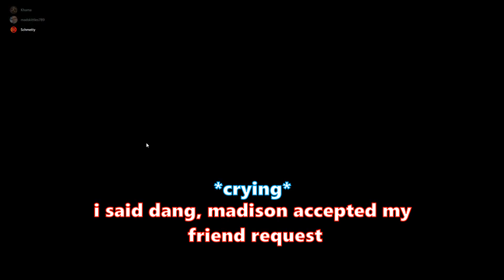100 SUBSCRIBERS FACE REVEAL?!?!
Some rainbow six siege gameplay, and a huge thank you for 100 subscribers!!! Watch till the end of the video for the face reveal and the thank you. I love making r6 gameplay for you guys to enjoy and watch. To me its awesome that I was able to reach 100 subscribers. I hope that you guys enjoy the rainbow six video. You might find out some rainbow six tips and strategies by watching me play. We try to be pro rainbow six siege players.